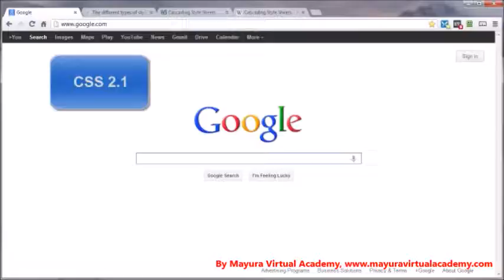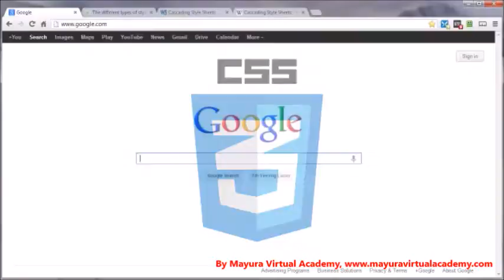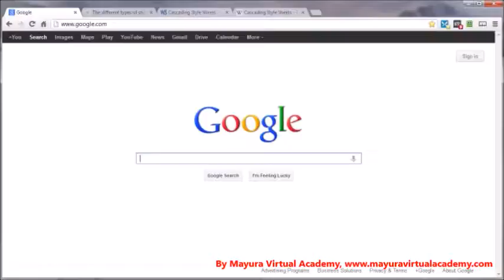1 Introduction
Mayura Virtual Academy is best online training institute working towards creating the Entrepreneurs across the Globe.

This course is all about CSS & CSS3.  How the developer can beautify the web sites using CSS & CSS3.